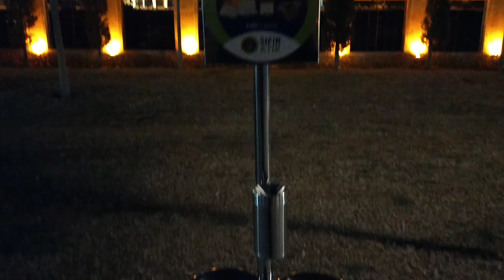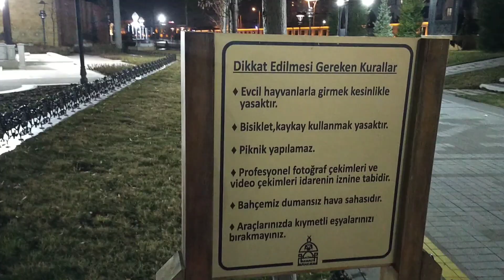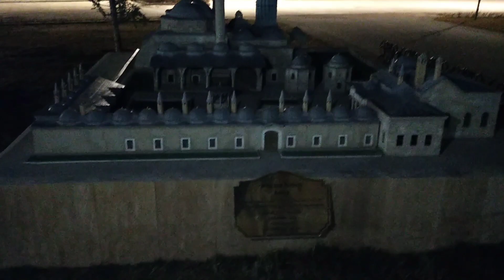KONYA'DA DENİZ FENERİ- HAYATA BİR TATLI MOLASI- ECDAT PARKI- HASBAHÇE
Selamün aleyküm

Bugün Konya'daki farklı bir parka gittik. Haydi hep birlikte gezelim 🚶🚶